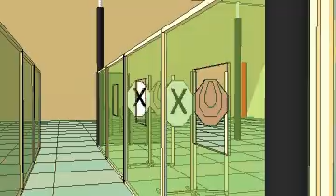IPSC Israel open 2010 stage 1 Animation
This is the design of stage number 1 of the Israel IPSC open 2010 31March-2April, located in Cesarea .Designed By Dotan Toibis and drawned by Avinoam Gurevich.